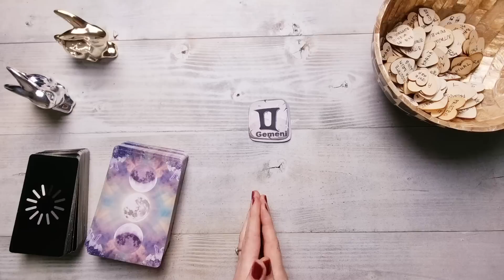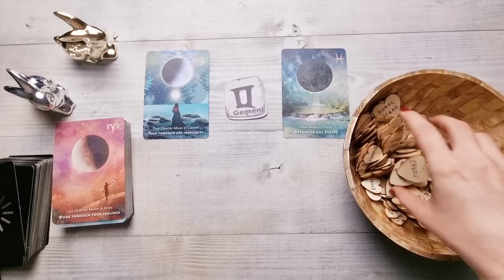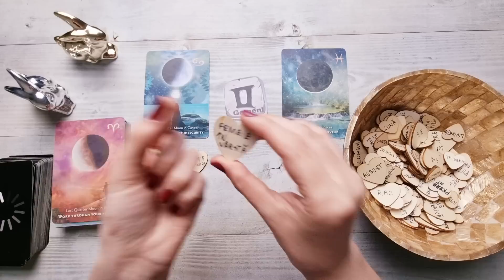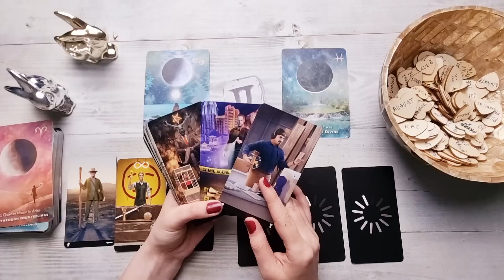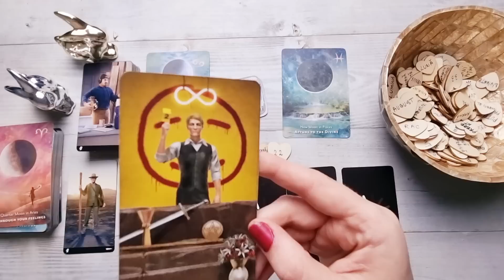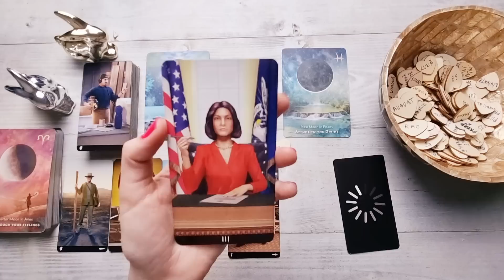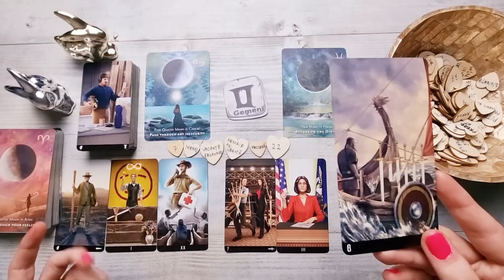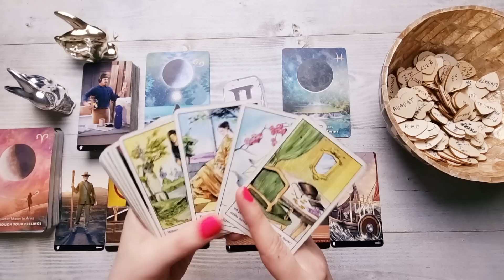GEMENI♊ MAI 2022🌷 Uite cum poți rezolva problema! O femeie are rolul cheie! (Subtitrat- Tradus)